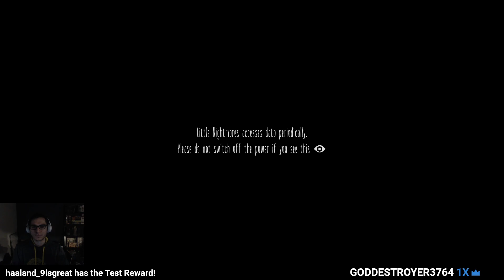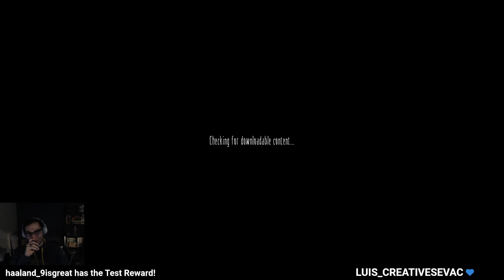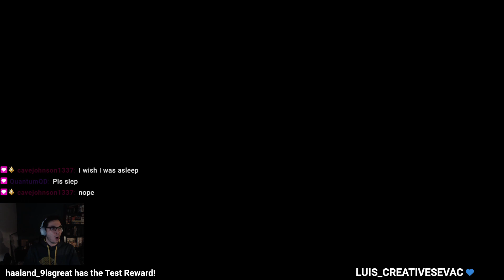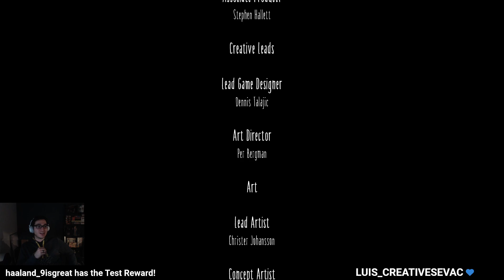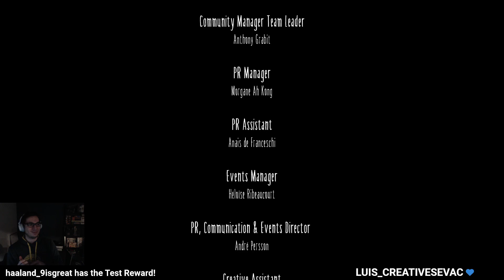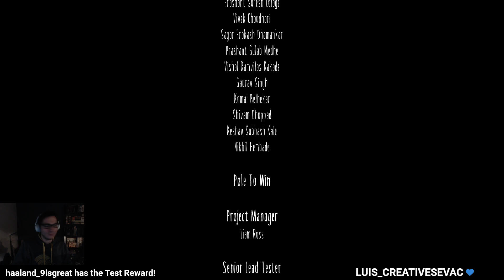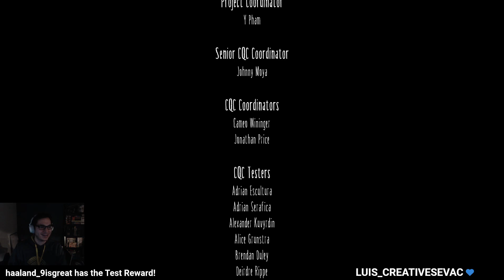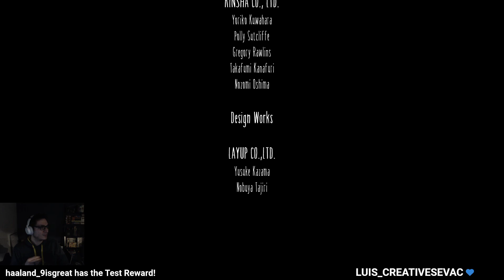[Full Game] Little Nightmares Playthrough